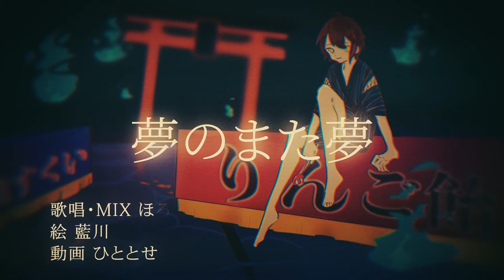【 N高生で超歌ってみた！】夢のまた夢 / Covered by ほろ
『形振り構わず 手を叩け』
02:54 ヘッドホンかイヤホンでお聞きください

イラスト
藍川
動画
ひととせ